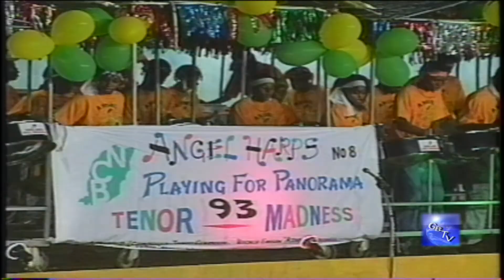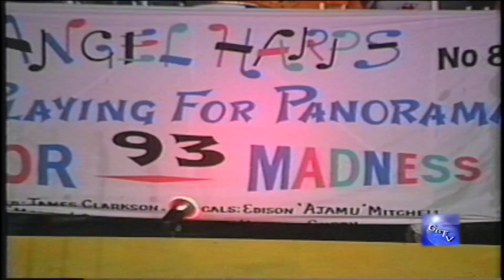G.B.T.V. CultureShare ARCHIVES 1993: NCB ANGEL HARPS STEEL ORCH. "Tenor Madness" (HD)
8-7-93 - PANORAMA COMPETITION @ QUEENS PARK, ST.GEORGES GRENADA.